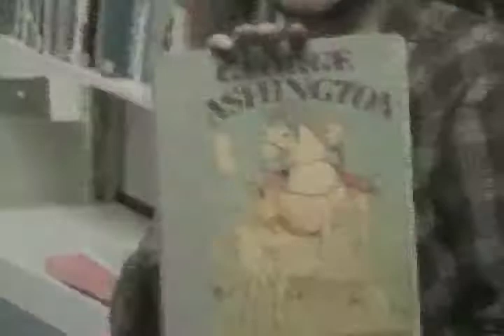Lyndon State College: You're Accepted